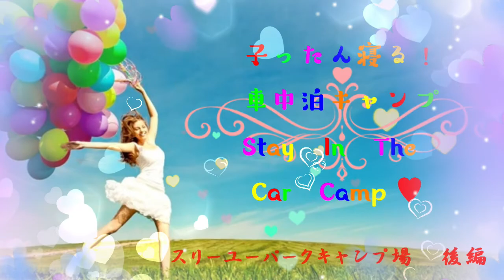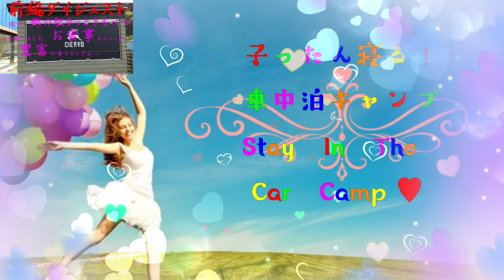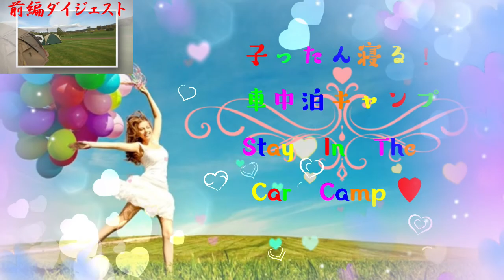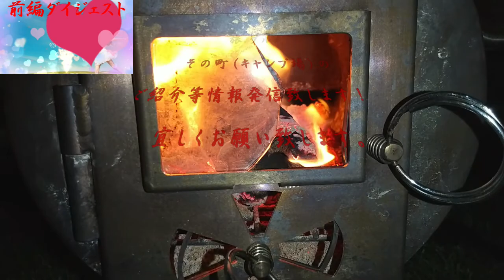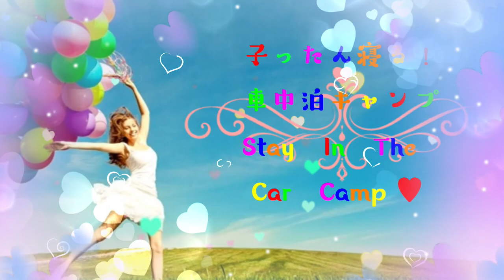スリーユーパークキャンプ場 ThreeYouParkCampground 後編 Part2 車中泊 キャンプ camp Gストーブ Gstove アヒージョ Ahijo 北海道 京極 子ったん寝る！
😜キャンプ・車中泊・旅・グルメ・北海道・気ままな旅をしています。
※情報はリサーチ時のものです。情報変更等、何卒ご了承下さい。
※キャンプ場の営業等ご確認下さい。
※Music ＝ Power Director
※英翻訳の不備はご了承下さい。
　Please note that the English translation is incomplete.